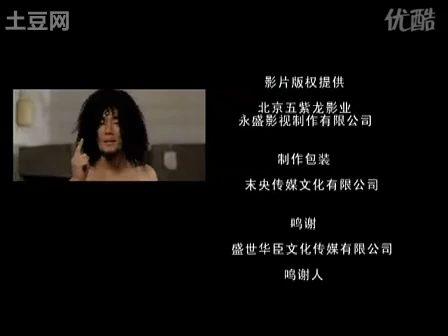杨臣刚- 爱情花开《唐伯虎点秋香2》ĐBH2